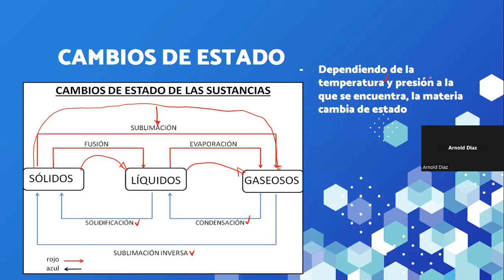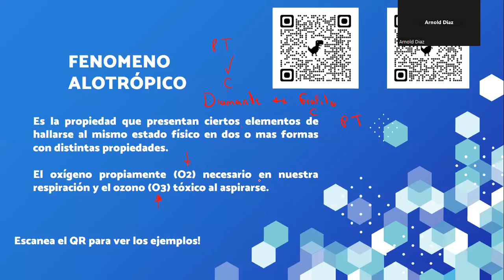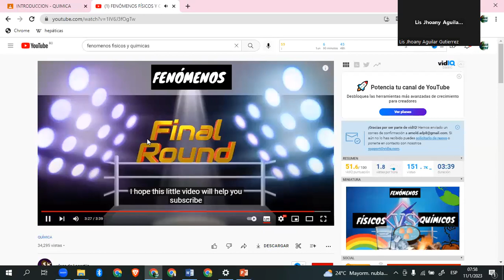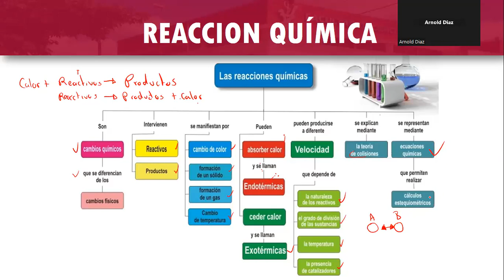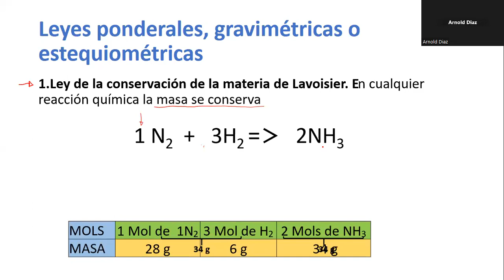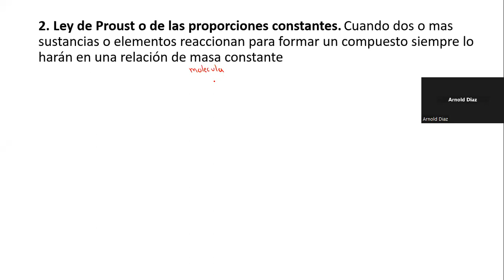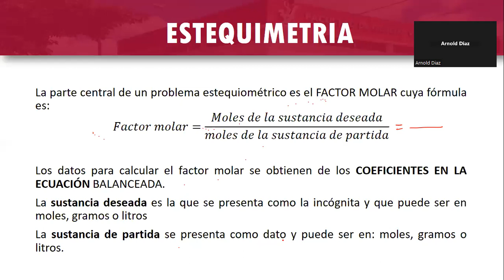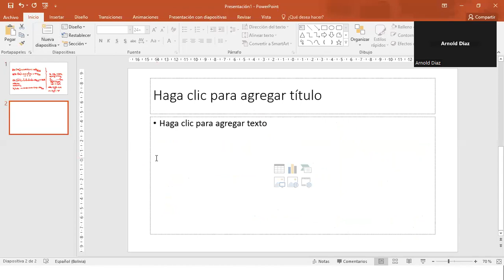CLASE 2 11/01/2023